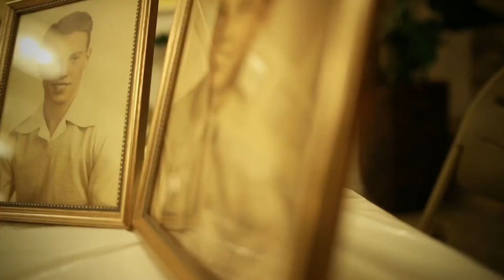Remembering Jack Wallace